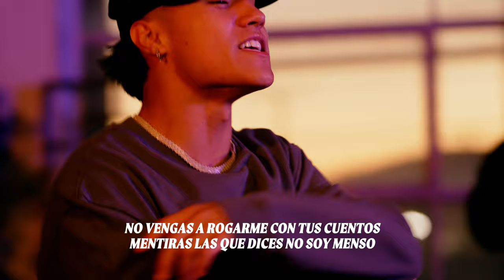Nivel & Christian Lara - Caso Cerrado (Video Oficial)